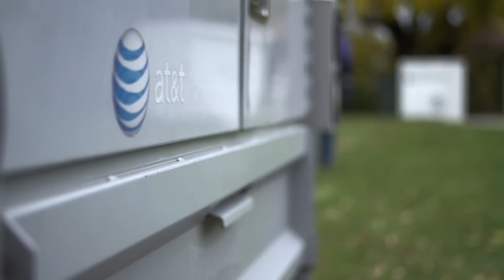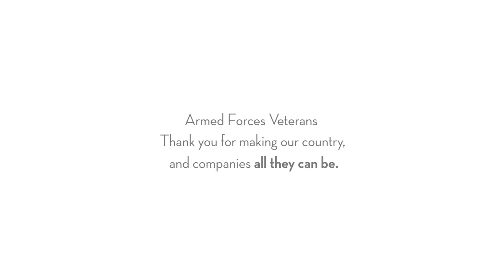Can One Veteran Change a Team?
This Veterans Day, CareerBuilder would like to thank our Armed Forces Veterans who lead and inspire us every day.